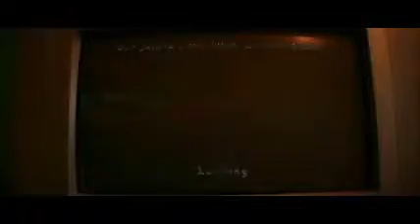Let's Play Tak 3 Great Juju Challenge #24